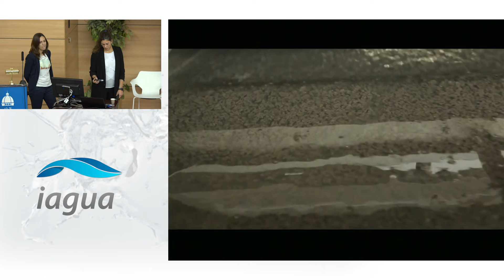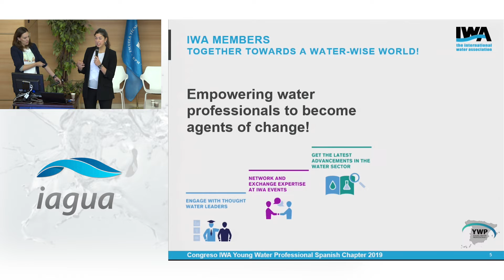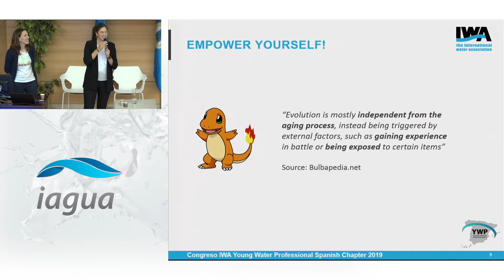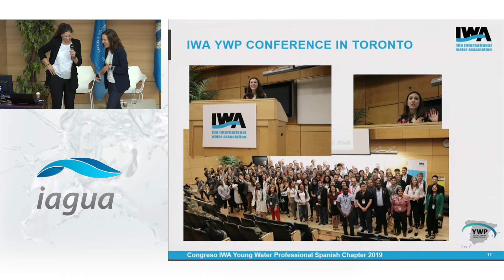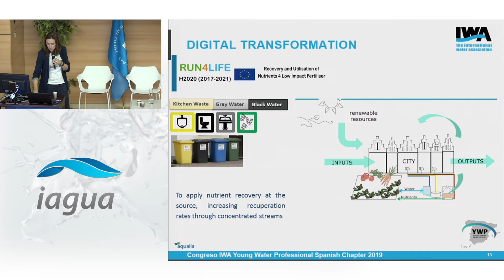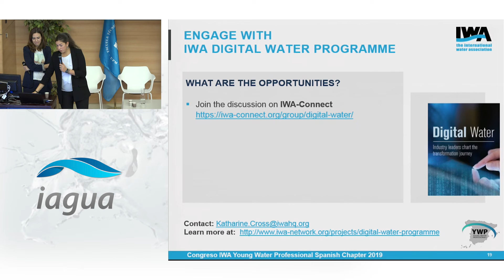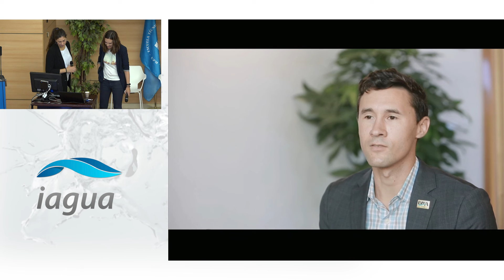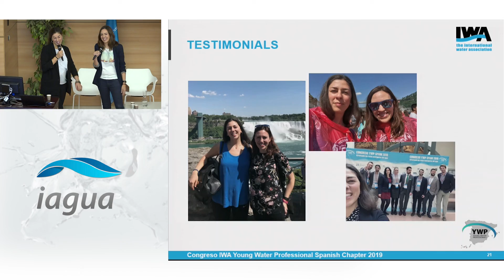YWP y programas digitales de agua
El CongresoYWP se celebró en Madrid entre el 12 y el 15 de noviembre. El evento, organizado por la red española de Young Water Professionals (YWP Spain), contó con un programa de lo más variado, que incluía charlas, ponencias y otras actividades.

Entre ellas destaca la intervención de Caterina Marinetti de la IWA y Eva Martínez de Aqualia, que hablaron sobre los programas digitales de agua y los Young Water Porfessionals.

Sobre el Congreso YWP

Organizado por YWP Spain junto a la ETSII-UPM, AEAS e IWA, el Congreso tuvo como patrocinadores y entidades colaboradoras al Canal de Isabel II, Aqualia, ACCIONA, Suez, Sacyr Agua, Gestagua, Fundación Canal, Escuela del Agua y Facsa, mientras que iAgua fue media partner exclusivo del evento. Además de las charlas, divididas en 5 temáticas (tecnologías emergentes, ciclo del agua, tratamientos avanzados en depuración, agua 4.0 y economía y gobernanza), el evento tuvo un programa de lo más variado. La tarde del día 13 de noviembre se destinó a la celebración de varios talleres en paralelo, impartidos por Ongawa, Habilitips e Hidrología Sostenible, que se simultanearon con el Water Xcape Room de CIMNE. El jueves 14 de noviembre, además de las intervenciones técnicas, se realizó un tour por los pósters participantes, así como una sesión de charlas cortas tipo TEDx rebautizadas como YWPx. El día concluyó con el juego “10 x el agua” y la cena de gala en el emblemático hotel Miguel Ángel.

El viernes 15 estuvo reservado a las visitas técnicas a la EDAR Arroyo Culebro, el centro de control y la ETAP de Majadahonda y el tanque de tormentas de Arroyofresno.

El principal objetivo de este evento fue el intercambio de experiencias, investigación y conocimiento entre los jóvenes profesionales del sector del agua, en un marco excepcional para el desarrollo de networking y promoción personal y profesional.